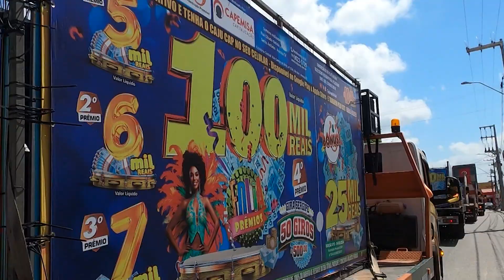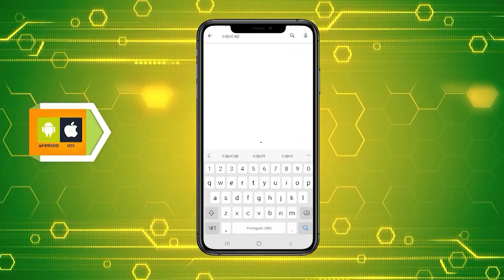Contemplados 4º Prêmio 04.02.2024